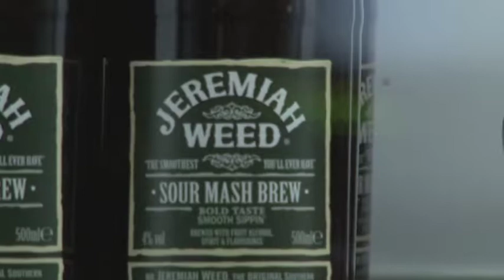Liver Disease rising in England SD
Drinking more than the recommended safe limits could gradually threaten your health with heart problems and even developing tumour.

"England's life style needs to get changed and we need to encourage people to do" states "Dr, Andrew Hold, Liver Transplant and hepatologist from Queen Elizabeth Hospital, Birmingham.